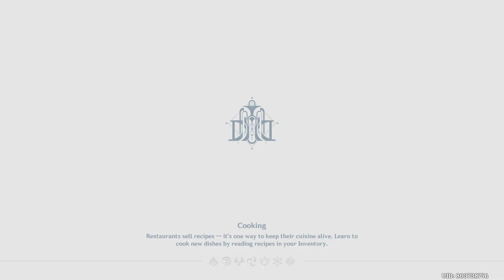Act 2 Prince's Country Thelxie's Fantastic Adventures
Uploading video in this channel is just one of my way to archive and track my gameplay. I treat this as a time capsule, so anytime I feel watching my past gameplay, I'll come here.